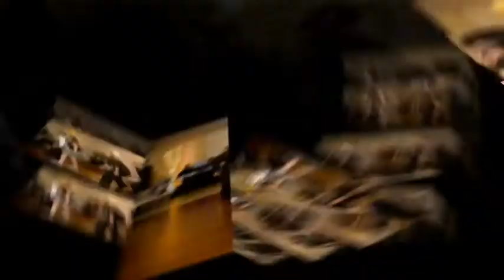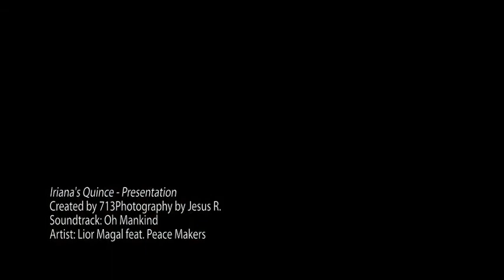Quinceanera Photography - Iriana's Presentation